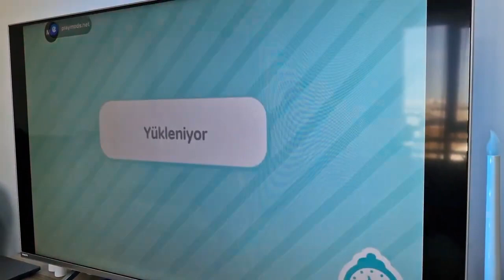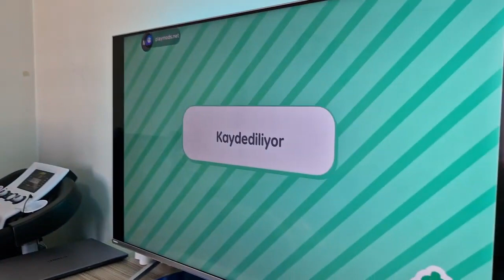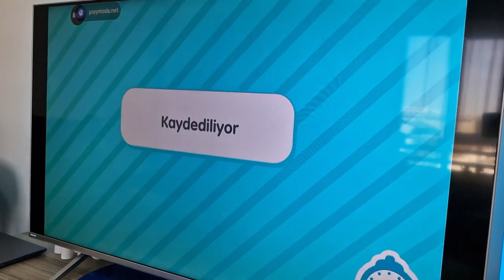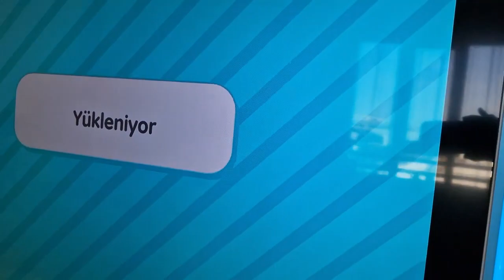YENİ TOCABOCALİFE EVİMİZİ GEZİYORUZ 🏠TOCABOCALİFE